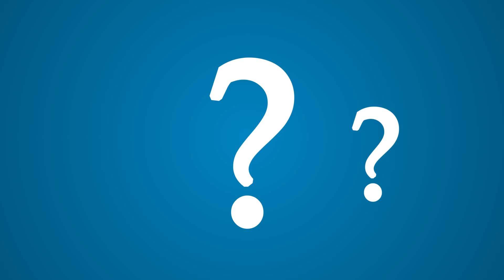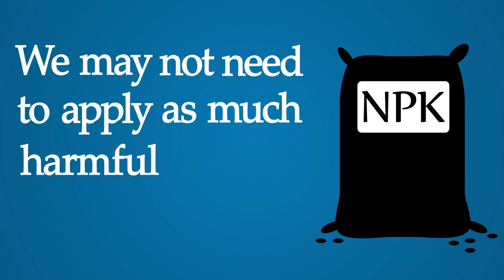Shelby Berg - Plant Probiotics To Save The World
Shelby Berg's primary submission for the Qantas Travel Grant 2015. Research into plant probiotics for sustainable agriculture.
Written by Shelby Berg
Animation and Music by Scott Buckley